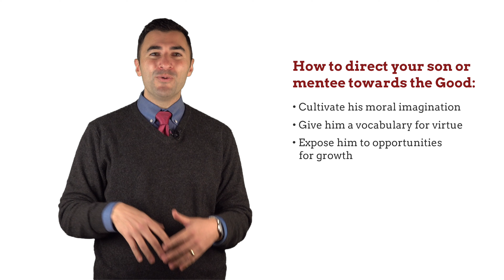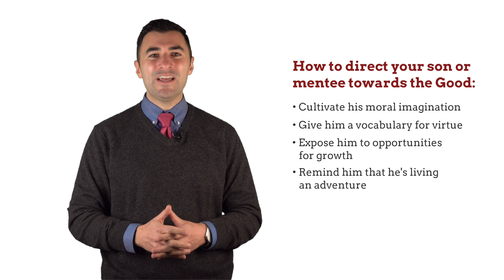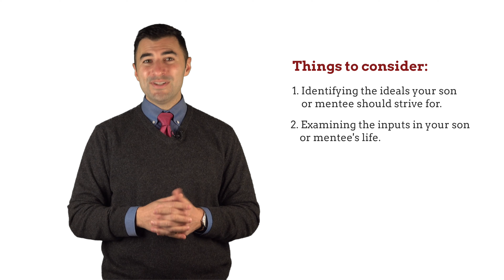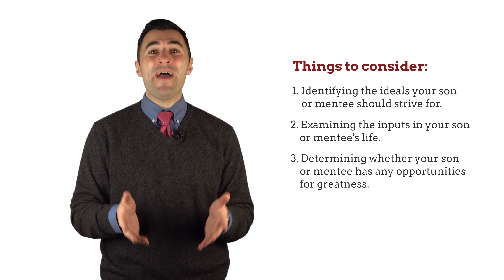How to Affirm (Part 2)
In this video, Alex Berthé talks about how to affirm your son or students noble aspirations and ambitions.